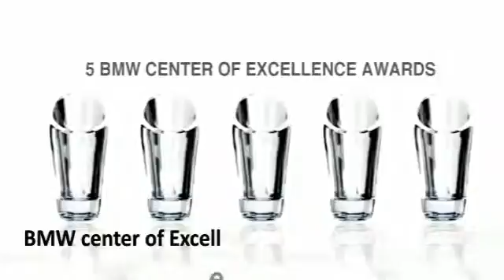2014 BMW 5 Series Duluth GA F32975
2014 BMW 5 Series

: Save thousands on this Demo Special! This is BMW Certified with a 5 year/75,000 mile warranty! This BMW came with an original MSRP of $44,580! This 2014 BMW 550i has a Callisto Gray Metallic exterior and Black Boston Leather interior! Options Include a Sport Automatic Transmission, Navigation with Touchpad iDrive Controller, Cold Weather Package with Heated Seats, Driver Assistance Plus Package, Luxury Seating Package with Heated & Cooled Front Seats, Driver's Active Seat to Reduce Fatigue, Power Front Seats with Driver Memory, Multi-Contour Seats, Park Distance Control, Xenon Headlights, BMW Assist, M Sports Steering Wheel, Auto-Dimming Mirrors, Soft Close Automatic Doors, Split Fold Down Rear Seats, Smartphone Integration,and BMW Apps! ONLY 6,917 Miles! INTRODUCING CPO ELITE!: All new for 2014, BMW is offering a new and improved CPO program! Now with increased levels of coverage and a new tailor-made warranty for young used vehicles like this one! This vehicle's warranty coverage has been extended, as it's now being back by BMW's all-new 5-year/75, 000 mile CPO Elite protection plan! Just like before, this vehicle has been inspected by a BMW-trained technician and we're holding it to the same high CPO standards! On top of that, we at United BMW of Gwinnett stand behind our Certified BMW's by offering a 3-day Penske Promise that allows you the opportunity to return the vehicle within the first 3 days or 300 miles if you are not satisfied with your purchase! See dealer for additional information! CENTER OF EXCELLENCE: BMW of North America has awarded United BMW with it's third consecutive Center of Excellence Award for 2013! United BMW is the only BMW dealership in Georgia to win this prestigious award! The Center of Excellence Award is reserved for dealers who distinguish their operation through exceptional performance, brand representation, and outstanding customer experience. This year